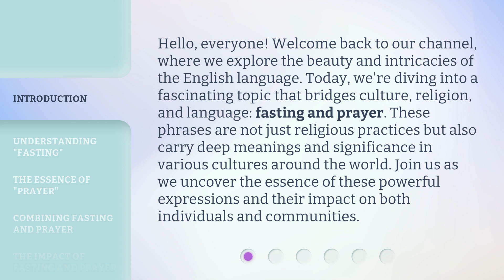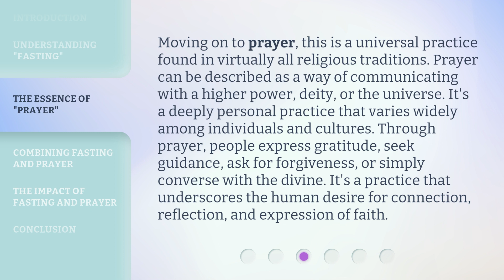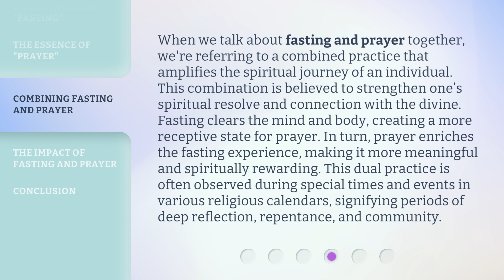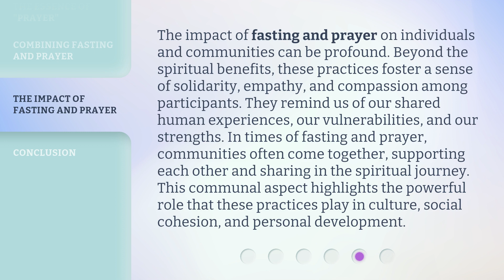Unveiling the Power of Fasting and Prayer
00:00 • Introduction - Unveiling the Power of Fasting and Prayer
00:41 • Understanding "Fasting"
01:18 • The Essence of "Prayer"
01:57 • Combining Fasting and Prayer
02:38 • The Impact of Fasting and Prayer